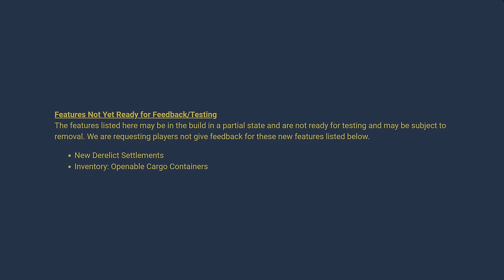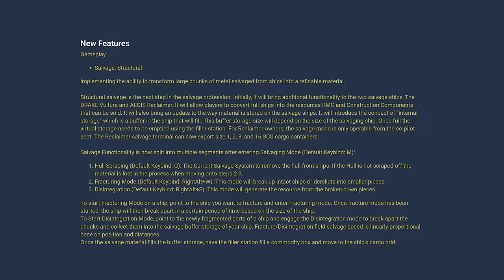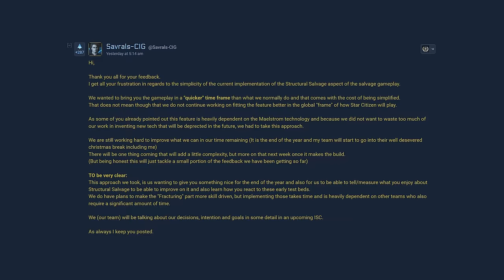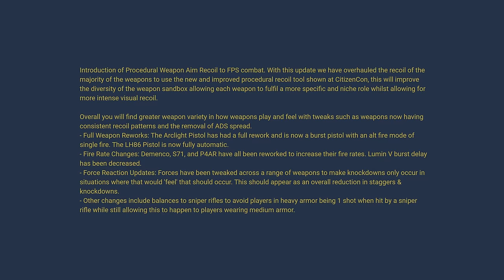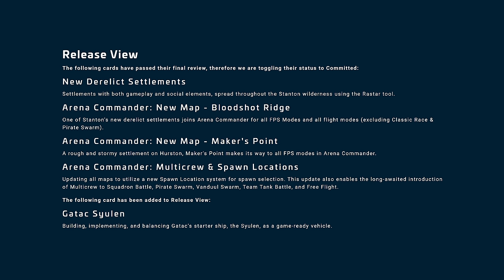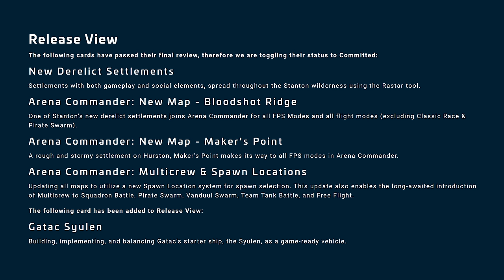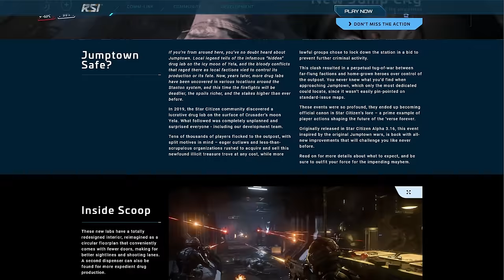Star Citizen Week in Review - 3.22 is on the PTU, But People Are Not Happy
Links:
3.22 Wave 1 Notes: